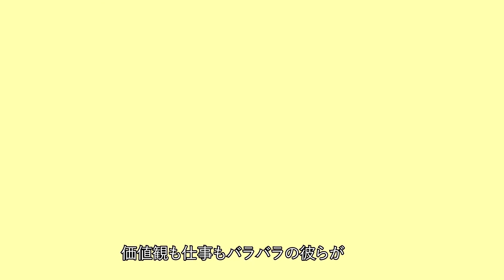【一万人突破記念！！】底辺youtuberから抜け出した話#アメ車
バイク、カー、ファッション、アメリカンカルチャー、DIY、カメラ、クリエイティブ 、
しがない遊び　おもしろ動画　etc...
"ただやりたいことをやる"そんなイケてるおっさんたちの日常をゆるーくお送りしています

suported by

撮影・編集・ディレクション
ANDLIFE.gallery